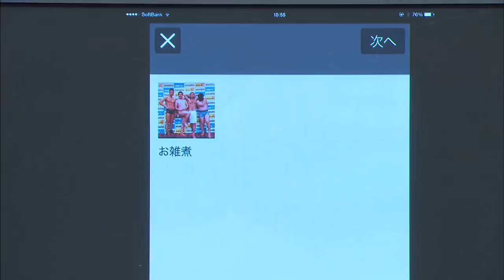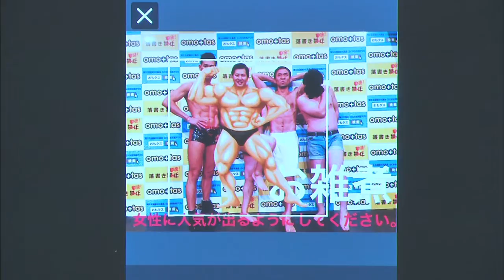バッファロー吾郎 竹若画伯が生らくがき！「この４人を女性に人気がでるようにしてください。」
1月19日に渋谷∞ホールにて行われたらくがき共有アプリ『おもタス（

無料らくがき共有アプリ『おもタス』が好評配信中！

『おもタス』は、投稿された写真にスタンプや手書きペンなどで加工して
“おもしろい”を“足す”　らくがきアプリです。

見知らぬユーザー同士でらくがきしあって、ボケ・ツッコミを楽しむ、
お題の写真を投稿してみんなの大喜利を楽しむ　など、
いろいろな楽しみ方ができます。

その他、
バッファロー吾郎　竹若、野性爆弾 川島
ケンドーコバヤシ、麒麟　川島　など、
よしもと芸人のらくがきもアプリ上で公開中！

記者会見で撮影した、「おもタス専属モデル」のペナルティ ワッキー、レイザーラモン ＨＧ、とにかく明るい安村、ジャングルポケット斉藤の写真もアプリ上で公開中！

肉体美芸人４人の写真にらくがきしてみてください！！

落書きしたのに ほめられるアプリ、あなたも体験してみませんか？